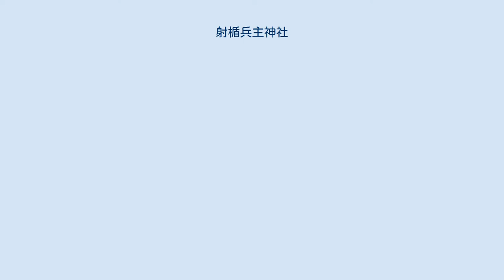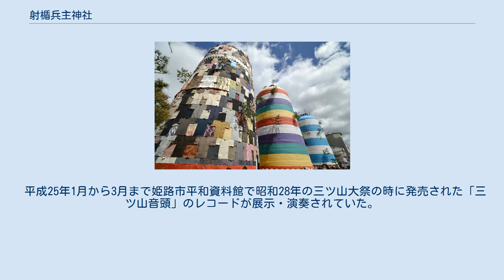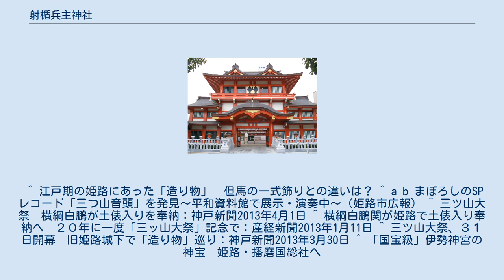射楯兵主神社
射楯兵主神社（いたてひょうずじんじゃ）は、兵庫県姫路市にある神社。
播磨国総社で、播磨地域では濁らずに「そうしゃ」、「そうしゃさん」と呼ばれる。
社格は、式内小社、県社。
姫路城の中曲輪内に位置する。
60年に1度の一ツ山大祭、20年に1度の三ツ山大祭が有名。
 再建された総社御門 飾磨郡伊和里（姫路市街地周辺）は伊和族（宍粟市一宮町須行名にある、播磨国一宮伊和神社の伊和大神を祀る氏族）の平野部においての拠点であったようで、兵主神は伊和大神であると言われている。
出雲系である伊和大神は大己貴神（大国主命）と同一化され、兵主神も大国主命であるといわれるようになったと考えられる。
 神仏習合時代には、神宮寺として般若院（般若寺）があった。
また、播磨天台六山（書写山圓教寺・増位山随願寺・法華山一乗寺・八徳山八葉寺・妙徳山神積寺・蓬莱山普光寺）による大般若会が行われていた。
 江戸時代には、姫路藩主の崇敬が篤かったと伝えられる。
 中央殿が空殿であることや神饌を献ずる際に西殿から行うなどの特色がある。
 摂社 末社 播磨国総神殿（西播総神殿） 非常に多くの祭事が執り行われる。
主なものは以下、この他に特殊大祭礼として一ツ山大祭と三ツ山大祭がある。
 初えびす祭 宝恵駕籠に乗る福娘 播磨国総社となった11月15日を祝って行われる。
姫路祭とも。
神幸祭で神輿が巡幸する。
普段は中央殿は空殿となっているが、例大祭のときのみ、本殿大床中央に神籬を儲け、九所御霊神を祀る。
 20年に一度開催される三ツ山大祭 三ツ山の雛型が国の重要有形民俗文化財、一ツ山大祭と三ツ山大祭が国選択、県指定の無形民俗文化財に指定されている。
一ツ山大祭と三ツ山大祭で、かつては神事の内容が異なっていたようだが、現在は同じである。
5種の神事－流鏑馬・競馬（くらべうま）・神子（みこ）渡り・一つ物・弓鉾指（ゆみほこさし）が行われる。
流鏑馬と競馬は吉凶を占う神事で、神子、一つ物、弓鉾指の者には依巫（よりまし）としての役割がある。
このような神事は、近代以前には播磨地域の多くの神社で行われていたが、現在はあまり見られない。
神事のほか、様々な奉祝行事が行われ大祭は多くの参詣者で賑う。
 播磨国一宮（宍粟市一宮町）の伊和神社においても一つ山祭と三つ山祭が斎行されている。
こちらは三つ山が61年に一度、一つ山が21年に一度、伊和神社を囲む白倉山・花咲山・高畑山（三ツ山）、宮山（一ツ山）という実際の山において行われる。
総社の一ツ山と三ツ山はそれらを象ったものであるという伝承があり、この辺りからも両社の関係が伺える。
 屋上造り物の古くは寛政5年に記述がある。
「晴天七日」といって雨天の日を除いて７日間飾られた後、祭りの終了をもって全て潰される。
屋上造り物の中には、1つの町の建物の屋根を海に見立て50メートルから60メートルほどもある鯨の造り物や、「羅生門」、「義経の八艘飛び」、「業平東下り」、「安宅の関」などの30メートルから50メートル級の物も多くあり、町ごとに規模などを競っていた。
嘉永年間の三ツ山大祭では、姫路藩の家老が展示を１日延長するよう求めたが、先述の習わし通りに祭りの終わりと共に潰された。
 平成25年1月から3月まで姫路市平和資料館で昭和28年の三ツ山大祭の時に発売された「三ツ山音頭」のレコードが展示・演奏されていた。
 伊勢神宮で行う神宮式年遷宮では神宝も新調されるが、古くなった神宝5点が1975年（昭和50年）に譲渡されている。
また2016年（平成28年）2月にも、伊勢神宮の内宮と外宮に納められ先年の遷宮で古くなった神宝のうち、革御靭・銅黒造の御太刀・梓御弓・御楯の4点が譲渡された。
 ^ 論社として行矢射楯兵主神社（姫路市辻井）も挙がったが、一般的には総社のことであると考えられている。
 ^ 江戸期の姫路にあった「造り物」　但馬の一式飾りとの違いは？ ^ a b まぼろしのSPレコード「三つ山音頭」を発見～平和資料館で展示・演奏中～（姫路市広報） ^ 三ツ山大祭　横綱白鵬が土俵入りを奉納：神戸新聞2013年4月1日 ^ 横綱白鵬関が姫路で土俵入り奉納へ　２０年に一度「三ッ山大祭」記念で：産経新聞2013年1月11日 ^ 三ツ山大祭、３１日開幕　旧姫路城下で「造り物」巡り：神戸新聞2013年3月30日 ^ 「国宝級」伊勢神宮の神宝...